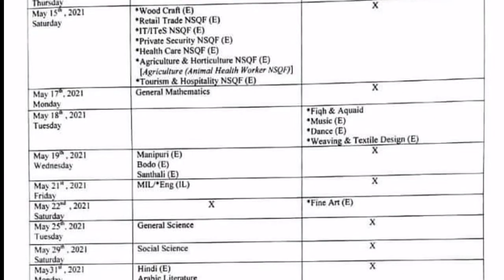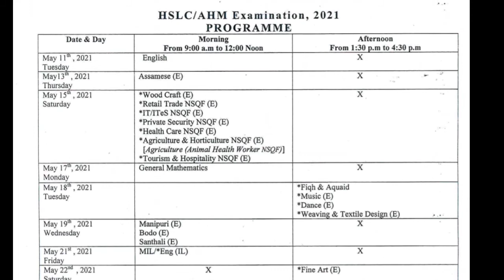How to Download HSLC 2021 Exam routine ? | HSLC ২০২১ পৰীক্ষাৰ ৰুটিন কেনেদৰে Download কৰিব পাৰি?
How to Download HSLC 2021 Exam routine ? | HSLC ২০২১ পৰীক্ষাৰ
 ৰুটিন কেনেদৰে Download কৰিব পাৰি?